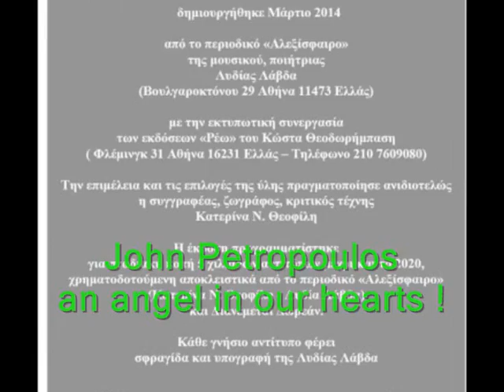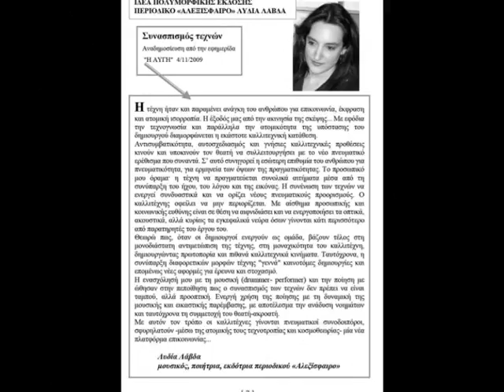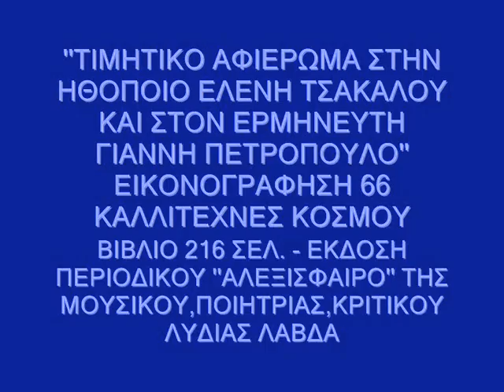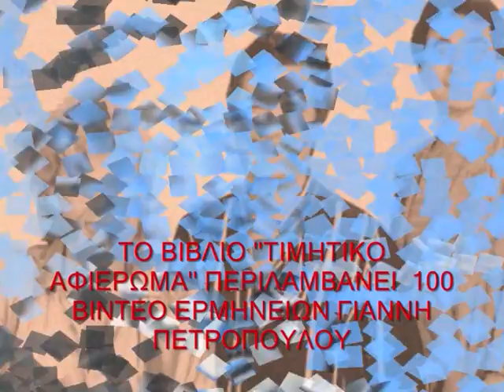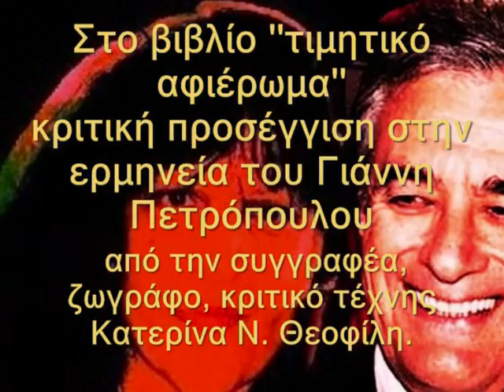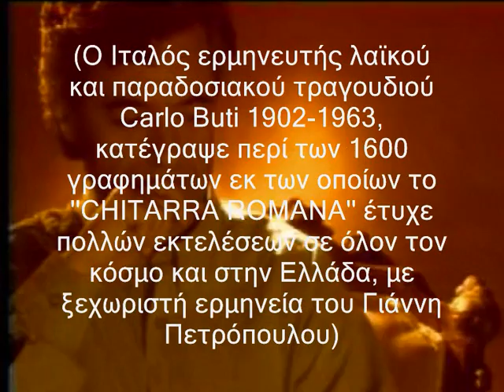John Petropoulos Greece - 66 artists from around the world-''CHITARRA ROMANA''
ΓΙΑΝΝΗΣ ΠΕΤΡΟΠΟΥΛΟΣ ''CHITARRA ROMANA''
John Petropoulos Greece - 66 artists from around the world: Ana Maria Costas, Mauro Campora, Nick Kaskouras, Antonio Gorini,
Stathis Androutsakis,  Junichi Nakashima, Vassilis Solidakis,
Atanur Dogan, Gianantonio Zago Marino, Tito Di Pippo, Alper Aras,

ΓΙΑΝΝΗΣ ΠΕΤΡΟΠΟΥΛΟΣ ''CHITARRA ROMANA'' (Ο Ιταλός ερμηνευτής λαϊκού και παραδοσιακού τραγουδιού Carlo Buti (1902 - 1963) κατέγραψε περί των 1600 γραφημάτων εκ των οποίων το ''CHITARRA ROMANA'' έτυχε πολλών εκτελέσεων σε όλον τον κόσμο και στην Ελλάδα, με ξεχωριστή ερμηνεία αυτή του Γιάννη Πετρόπουλου).